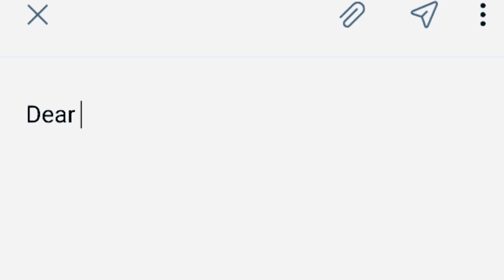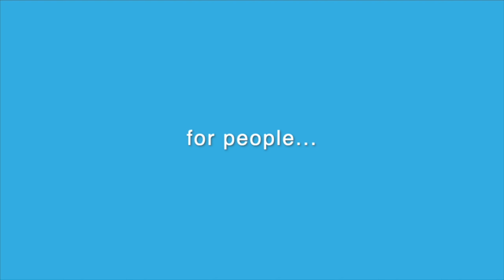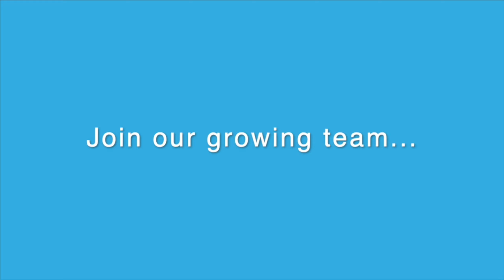A Nurse Horror Story! Dear Manong do you believe sa ghost? Horror Story. Night shift.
Let me tell you a story of a Filipino UK nurse, who had horrific night shift.

Do you have a story to tell?
Do you want to inspire your fellow nurses to dream more?
How to send mobile top-up to your loved ones back home!🤗👍🏼
Pay for your OWWA membership as easy as 1-2-3!
Pag-IBIG is important! of course what i mean is the Philippines’ Home Development Mutual Fund.
They can provide loans for housing or other purposes that might be of help. Through  BCRemit you can continue your contributions even though you are here in the UK.
With BCRemit, everything is easy! Going beyond money transfer!

Photo by Pedro Figueras from Pexels